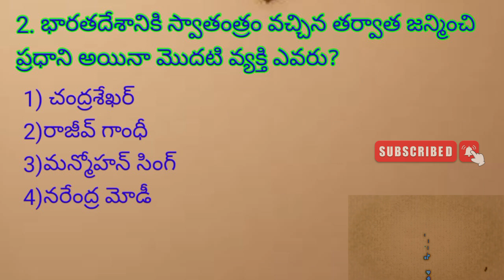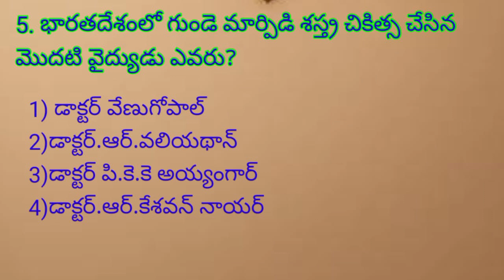Daily Current Affairs In Telugu / Sachivalayam Practice Bits in Telugu